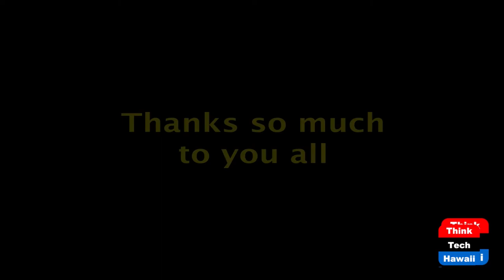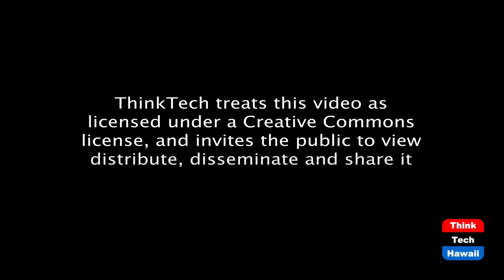The Affordable Housing Trap (Hawaii Together)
Mandates can't create more housing.  The host for this episode is Keli'i Akina.  The guest for this episode is Jason Economou.

Keli'i Akina talks with Jason Economou of the Realtors Association of Maui about the recently failed Bill 10 and other efforts to stimulate housing growth throughout Maui County. They discuss why housing prices have soared statewide and why affordability mandates won’t have the desired results.